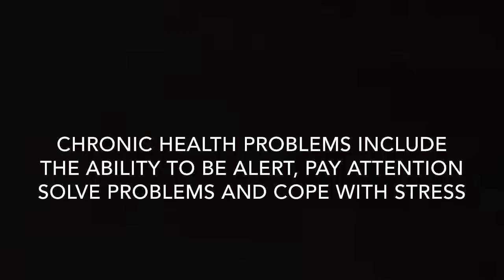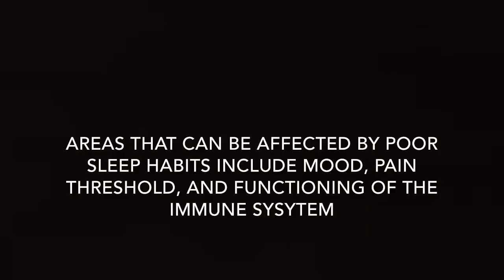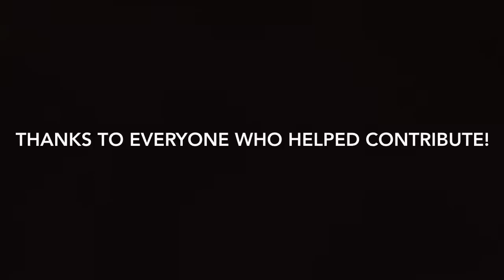English documentary 2018 (A living Nightmare)